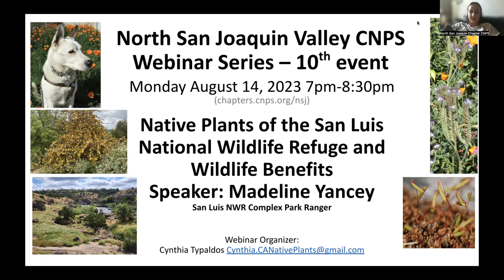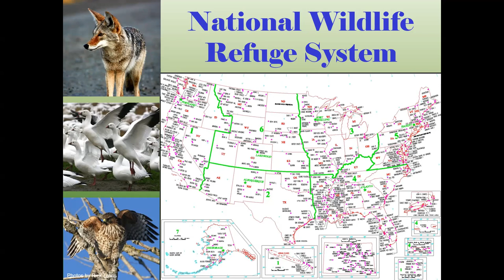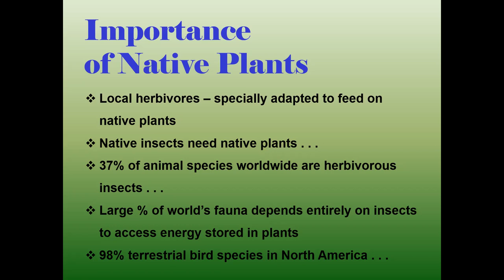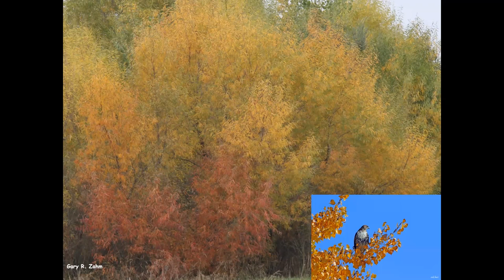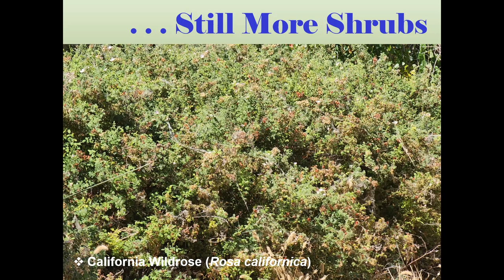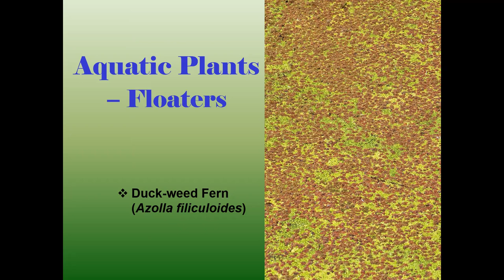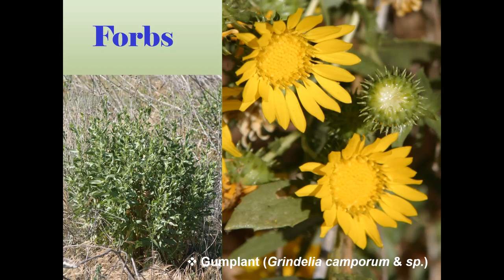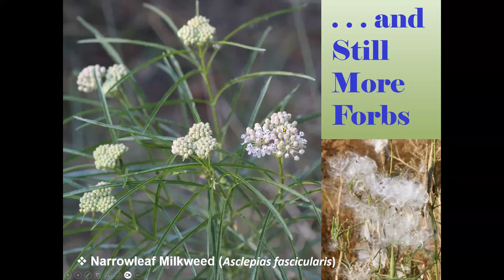Native Plants of San Luis National Wildlife Refuge & Wildlife Benefits | Speaker: Madeline Yancey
North San Joaquin Valley Chapter (NSJV) of the California Native Plant Society (CNPS) Webinar Series
Native Plants of the San Luis National Wildlife Refuge and Wildlife Benefits
Speaker: Madeline Yancey
Monday, August 14, 2023
7:00 – 8:30 p.m. via Zoom
(all presentations are recorded and placed in our YouTube channel @NSJV_CNPS [   / @nsjv_cnps  ] and added to the webinar playlist)

Join us to learn about native plants of the San Luis National Wildlife Refuge and their benefits to wildlife!

San Luis National Wildlife Refuge (NWR) encompasses over 26,800 acres of wetlands, riparian woodlands, native grasslands, and vernal pools. Located in California's San Joaquin Valley, the refuge is a major wintering ground and migratory stopover point for large concentrations of waterfowl, shorebirds, and other waterbirds.

The refuge was established in 1967 under the Migratory Bird Conservation Act. The first refuge parcel was purchased with federal Duck Stamp funds to serve as an inviolate sanctuary for migratory waterfowl. The refuge has grown over the last 5 decades and today consists of six contiguous units: San Luis, East Bear Creek, West Bear Creek, Freitas, Blue Goose, and Kesterson. In addition to  nearly 300 species of birds, refuge habitats support countless species of mammals, reptiles, amphibians, insects, and other invertebrates. A thriving population of the endemic tule elk, a subspecies of North American elk, is showcased by one of three auto tour routes.

Our speaker: Madeline Yancey, San Luis NWR Complex Park Ranger
Madeline has been with the US Fish & Wildlife Service and the San Luis NWR Complex since 2008. She attended Butte College, Merced College, and California State University, Stanislaus where she graduated with a B.S. in Biology and a M.S. in Conservation Biology.  She has been a passionate birder since the age of five and spent her childhood outdoors, camping and fishing with her family.  After a couple decades of observing the relationships between individual bird species and plant communities, she became interested in native plants and how they support wildlife communities.  In her position at the wildlife refuge complex, she strives to share with visitors what she’s learned through the years and, hopefully, pass along the learning, curiosity, and wonder that have accompanied her since childhood.